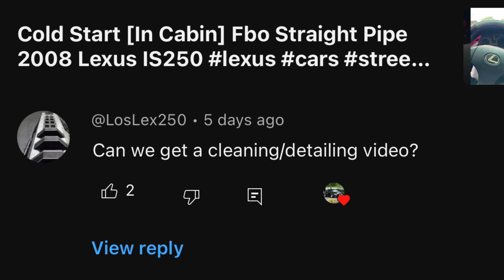Self Care Day - Cleaning Alexis the Racecar Lexus IS 250 [4k]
Video was cut short from random error